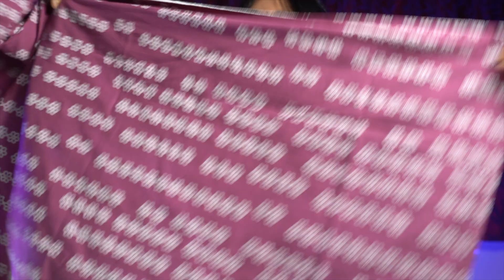*HUGE* Amazon Kurti haul | Under Rs.499/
Hi everyone,

Today I am sharing  Amazon Kurti haul Under Rs.499/- , I have included all the products which are top rated best reviewed and personally I used and liked the most.

If you are searching decent quality and affordable brand for Kurta  then Amazon Best Solution .

Don't forget to show your love by liking this video.. .

Waiting for your motivational comments... 😍💕

1. ANNI DESIGNER Women's Cotton Blend Straight Printed Kurta with Palazzo (Chinki Green_S_Green_Small)

3. GoSriKi Women's Cotton Blend Embroidered Straight Kurta (Stho-White-Nw2-GS_S_White_Small)

4. GoSriKi Women's Rayon Blend Straight Printed Kurta with Pant (ANAAR-Beige-GS_S_Beige_Small)

5. EthnicJunction Women's Cotton Blend Woven Striped Work Straight Kurta with Pant (BT5-Rangsari-Light Green_S_Light Green)